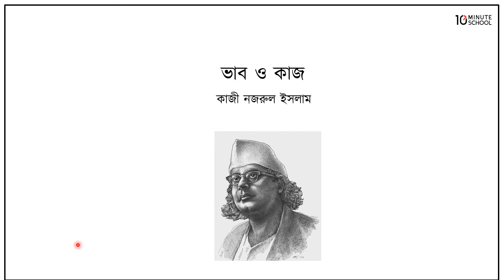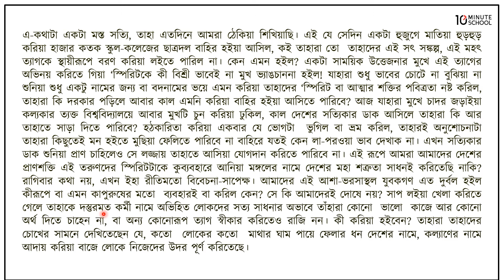ভাব ও কাজ - পর্ব ২ [JSC]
Series:
Instructor Name: